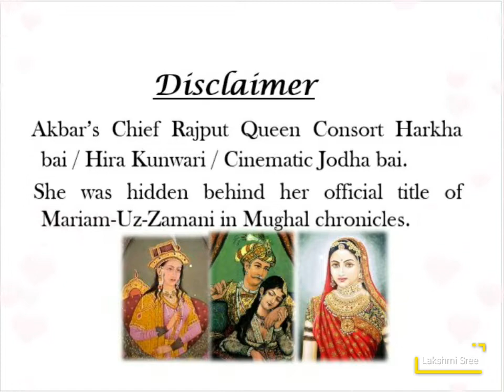Akbar Sun worship | Jodha bai | Mariam-uz-Zamani